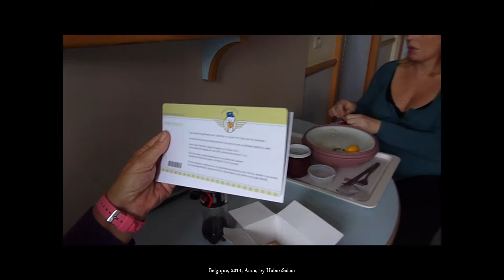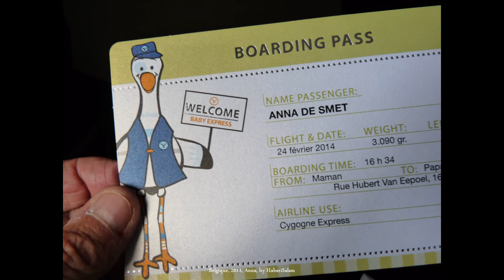2014 Belgique Bruxelles, Anna, J4, Quatrième Jour, Clinique Europe, by HabariSalam